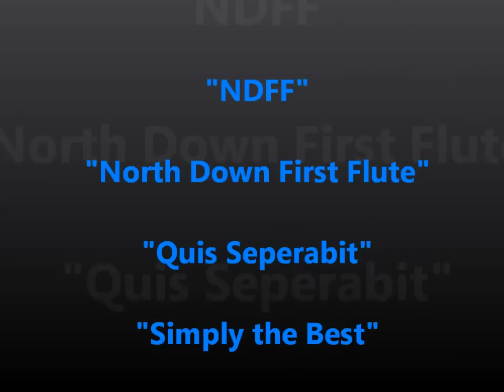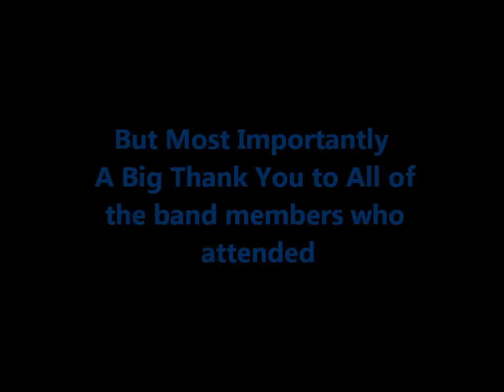NDFF at NVF Indoor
NDFF preforming at the NVF Indoor 23rd February 2012